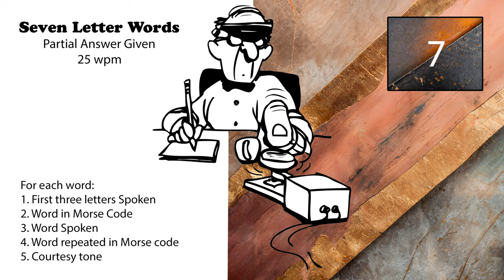7 Letter Words - First 3 Letters Given - 25wpm